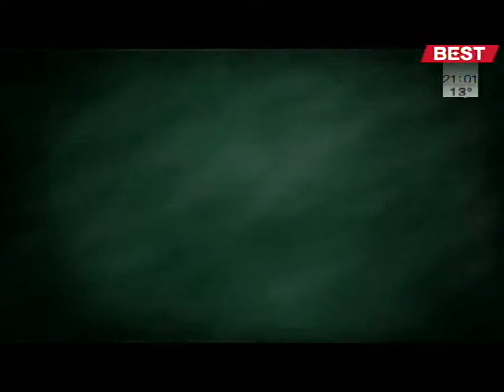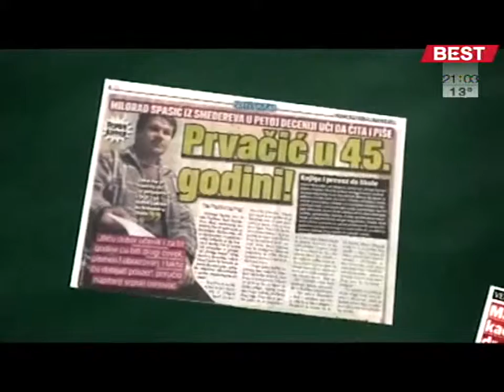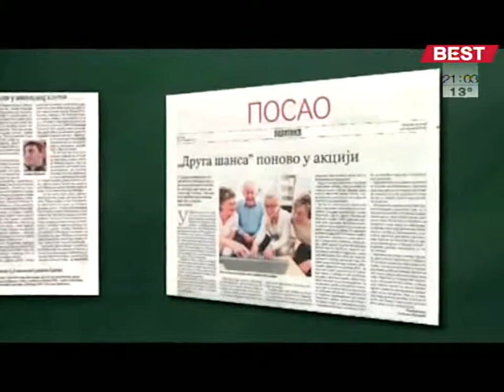Tema nedelje 25 oktobar 2013